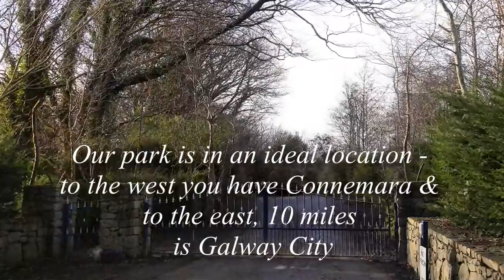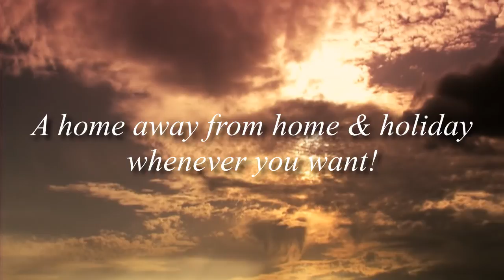Spiddal Mobile Home Park